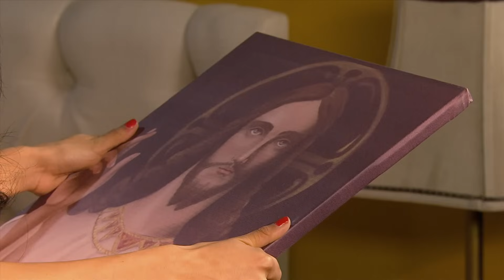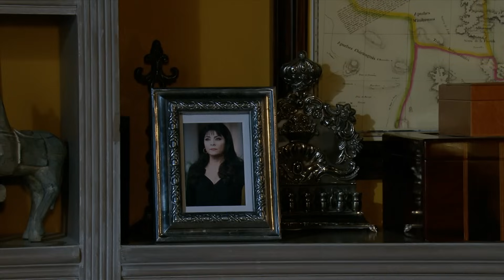La Malquerida - Capítulo 52 (Parte 1/2) | 1080p